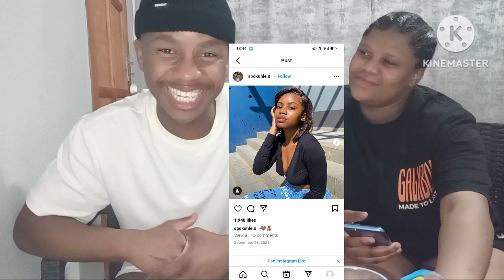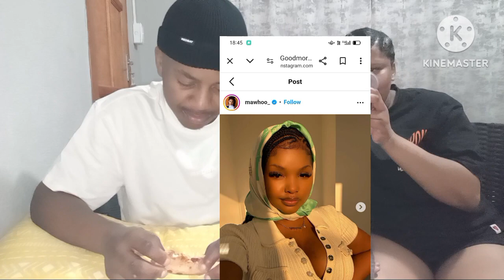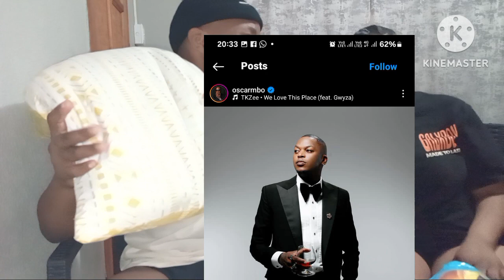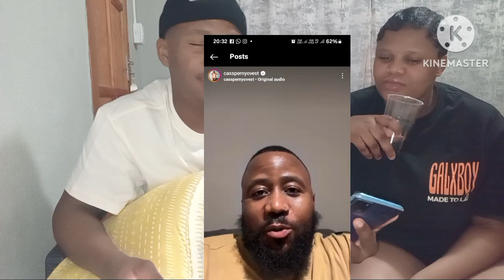smash or pass celebrity/influencer Edition With My Girlfriend 😅😊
Hey what's good my everyone it's you boy kaymufasa the young lion 🦁am back with other video and today I'm not alone!!..I'm with olwethu 🥰make sure you check her channel link below · follow me on Instagram ⬇️